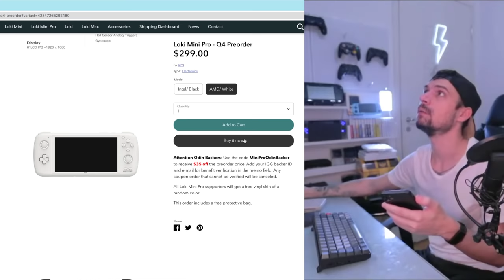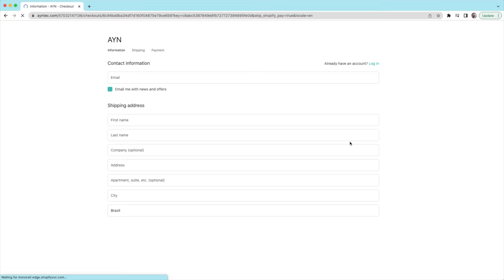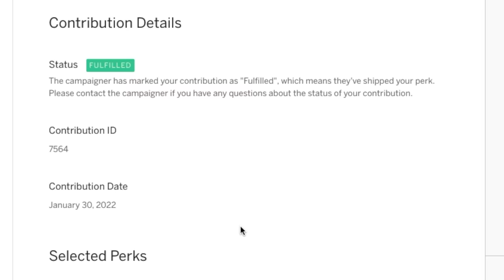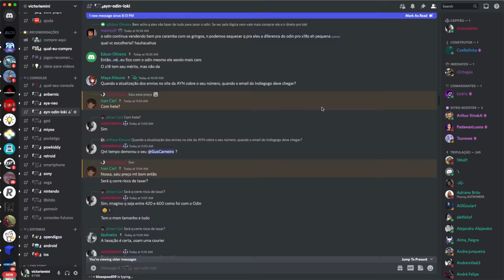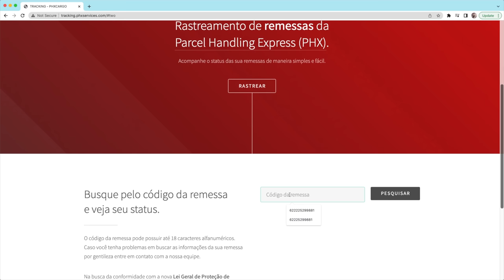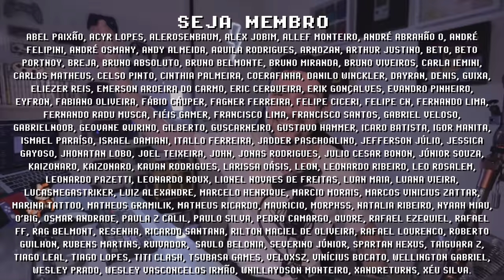AYN LOKI no BRASIL! como COMPRAR no BR, FRETE, TAXA e PARCELAMENTO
Como comprar console portátil AYN LOKI no Brasil! Tudo que você precisa saber para importar o AYN LOKI, incluingo Frete, Taxa, Parcelamento e todos os detalhes da minha experiência própria importando um console portátil da AYN. Além disso falamos sobre os concorrentes Win600 da Anbernic e o AYA NEO AIR. Obrigado especial ao youtuber @gabrieldepinho que participou e ajudou na vaquinha do Loki. Eu já tenho o ODIN e junto com a comunidade retro gamer temos muitas informações sobre esse processo, se tiver qualquer dúvida basta perguntar e se inscreve para não ficar de fora das novidades =]

► Nesse vídeo você vai encontrar:
► 0:00  Reservando AYN LOKI
► 0:38  Resumo AYN LOKI
► 1:02  tabela de preços AYN LOKI
► 1:25  cupom de desconto AYN LOKI
► 1:32  frete Brasil AYN LOKI
► 2:06  pagamento AYN LOKI
► 2:15  como parcelar AYN LOKI
► 2:50  data de envio AYN LOKI
► 3:15  envio e rastreio AYN LOKI
► 4:14  taxa AYN LOKI
► 4:51  entrega AYN LOKI
► 5:25  concorrente WIN600
► 5:56  concorrente AYA NEO AIR
► 6:26  Dúvidas? Comente abaixo

// Caixa Postal
VICTOR IEMINI
78733
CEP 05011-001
SP/BRASIL